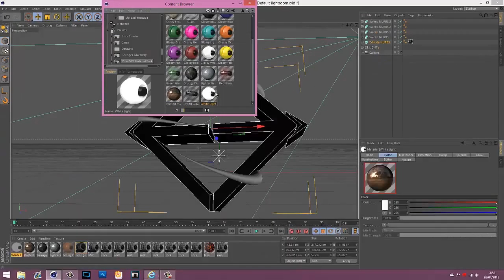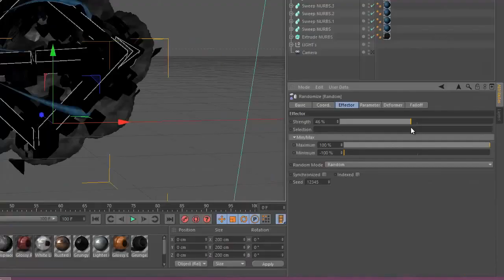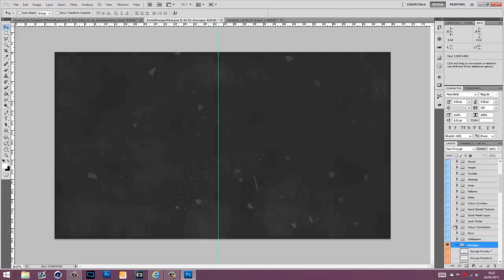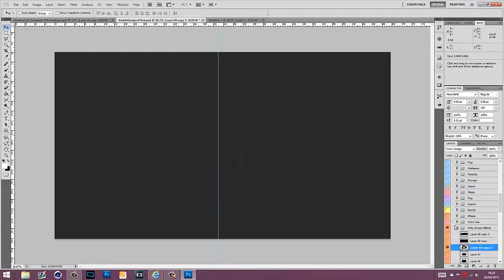Free Agent GFX ϟ Ambid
SUPPORT FINDRECRUITS!